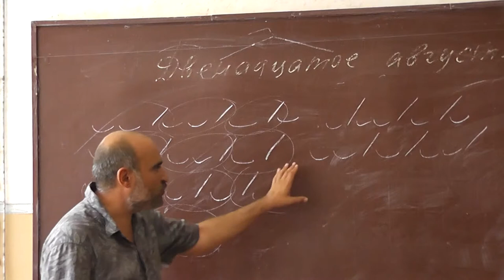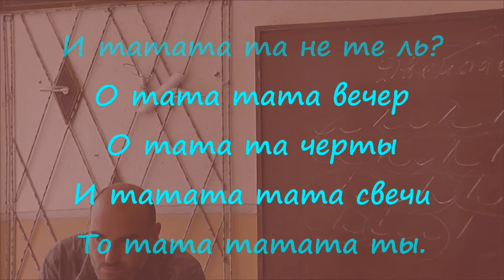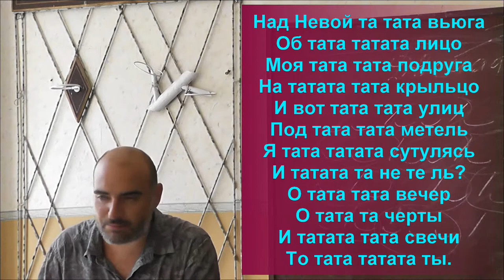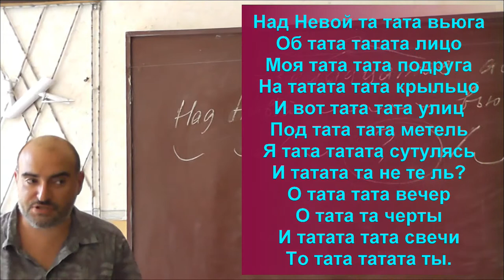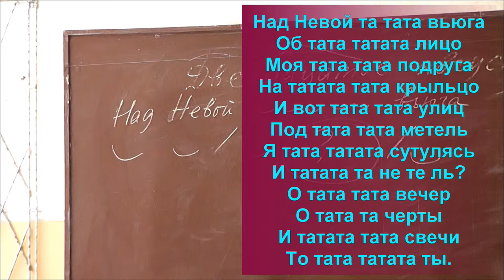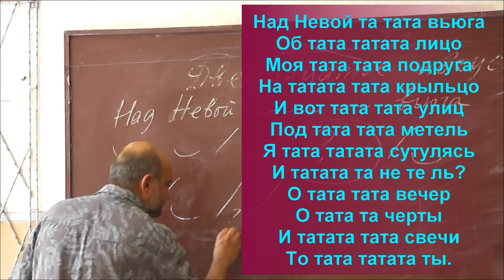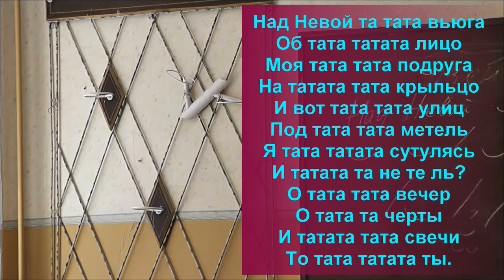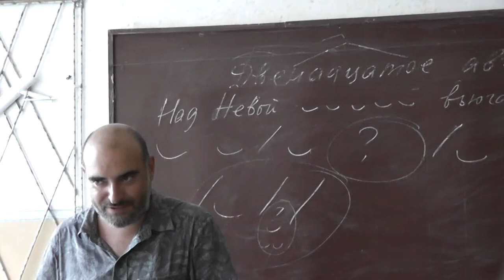49 Пародия Сельвинского на Блока